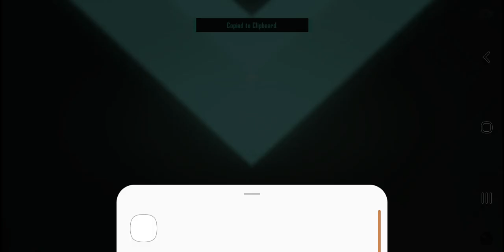14 December 2023